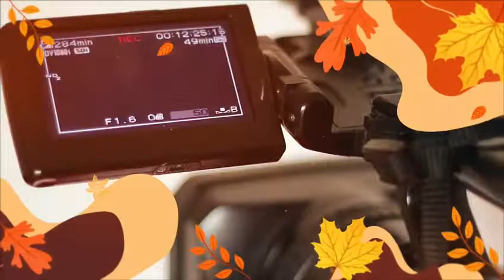House of Worship Hulanda ta organisá un tremendo Expo Festival.